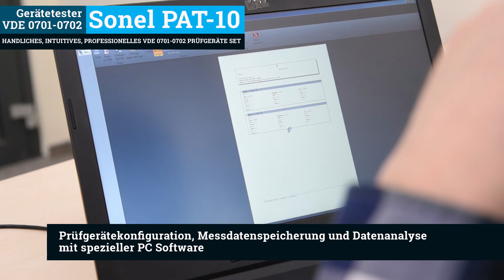Handliches, intuitives, professionelles VDE 0701-0702 Prüfgeräte Set